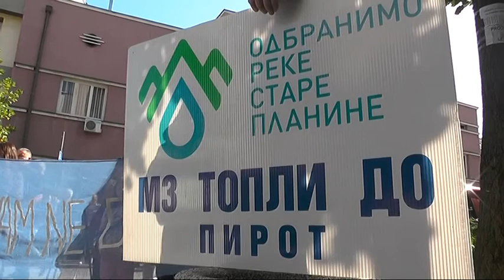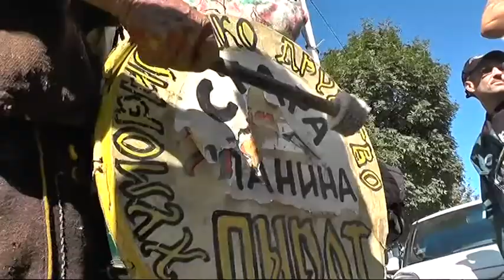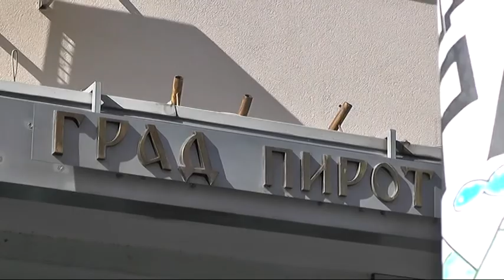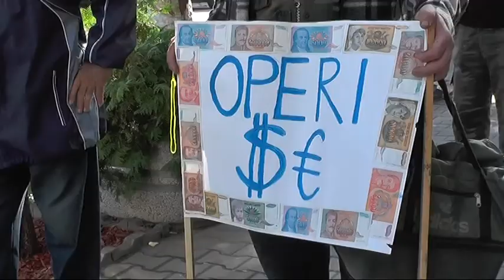PROTEST PROTIV MHE, ODBORNICI USVOJILI ZAKLJUČKE O BRISANJU LOKACIJA I MORATORIJUMU